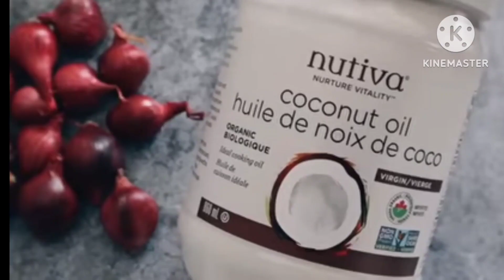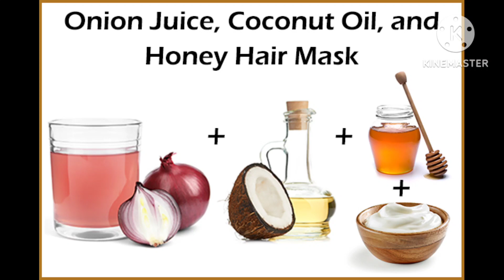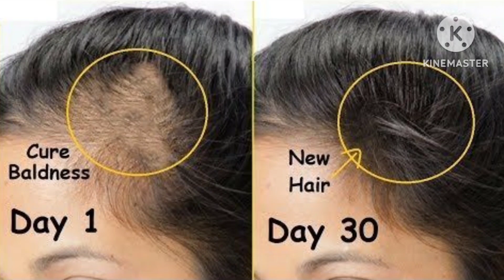How to grow hair fast l best way to use onion juice for hair growth